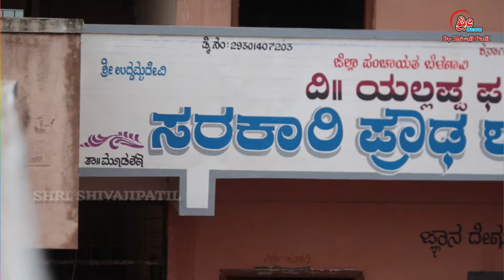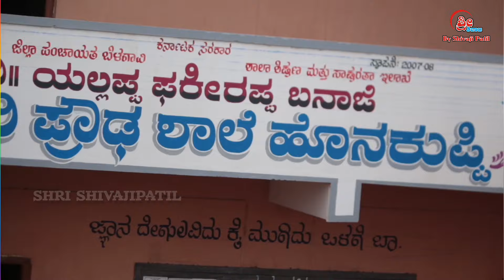ಎ.ಎಂ. ಮೋಡಿ ಗುರುಗಳ ಬೀಳ್ಕೊಡುಗೆ ಸಮಾರಂಭದ ನಿಮಿತ್ಯವಾಗಿ ಹೊಸ ಅಭಿಮಾನದ ಗೀತೆ